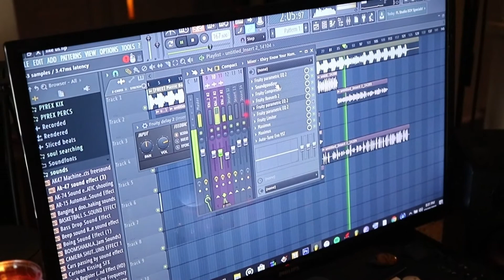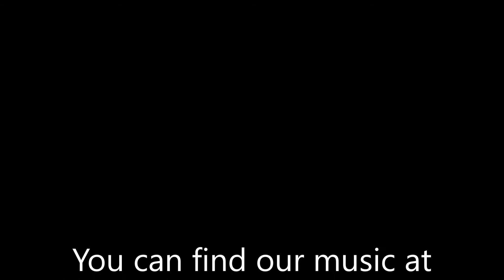LRE-Episode 2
Nu Truth & Lavish Room Entertainment present Heavy Hooks and Super Sport Rello's recording session at The Dopey Hopi studio and meet two super talented artists, Jada MF Bell and Jordan Who Sings

Heavy Hooks and Super Sport Rello's music can be found

Heavy Hooks- @nutruth2